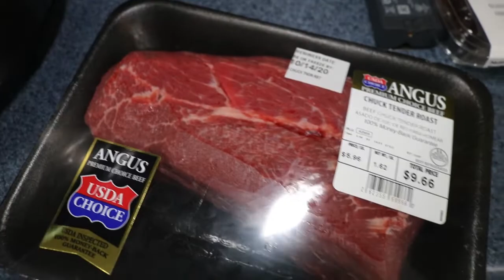FOUR EASY CROCKPOT MEALS || SIMPLE DUMP AND GO SLOW COOKER DINNER IDEAS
Hey guys todays video is a whats for dinner. These are easy crockpot dinner ideas. We loved all of them! These meals don’t cost a lot. You can do a few things before hand to make it easier on yourself so that they truly are dump & Go.